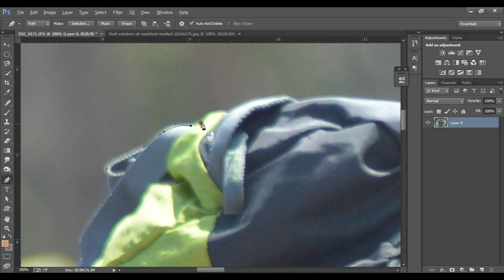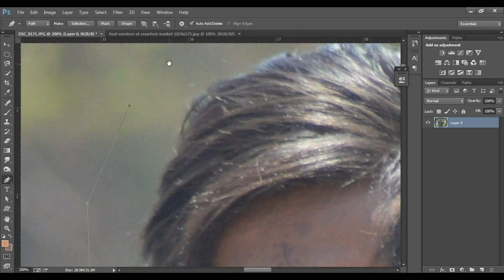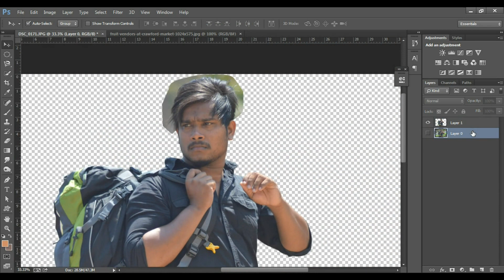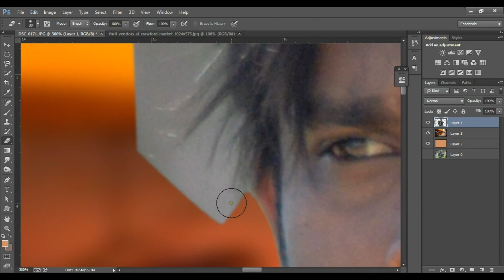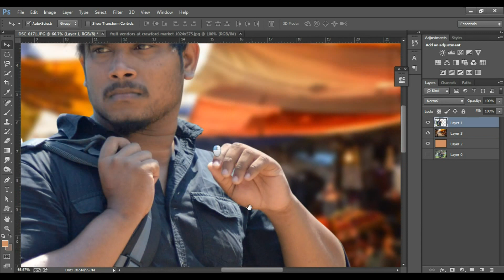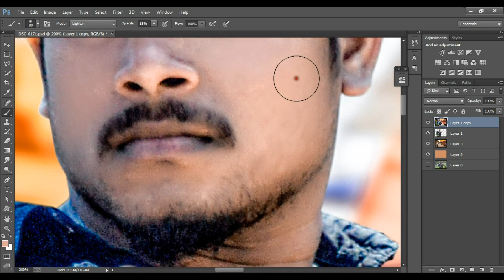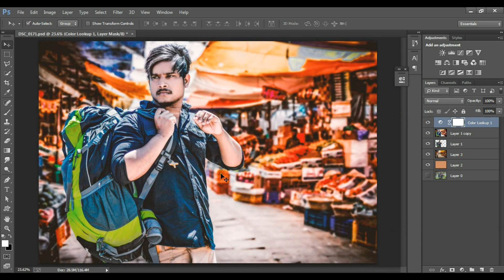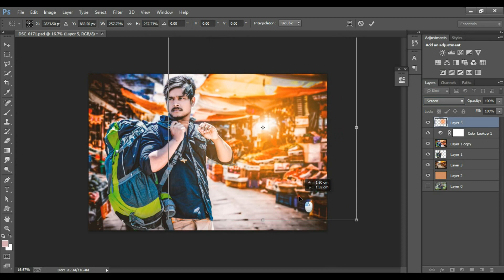Photoshop Tutorial | Photo Manipulation Change Background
watch cut portion in my next video

light effect,
background changing,
skin clearing.